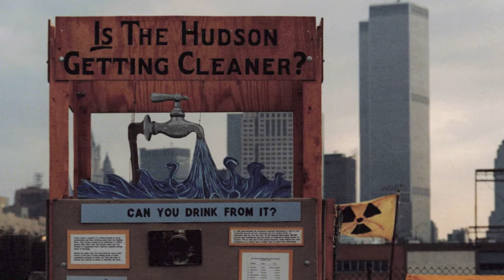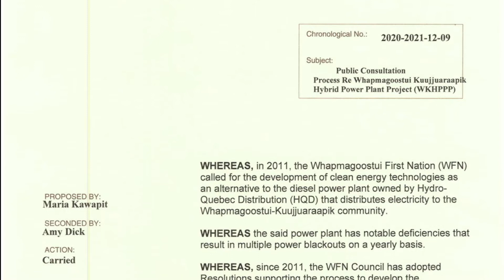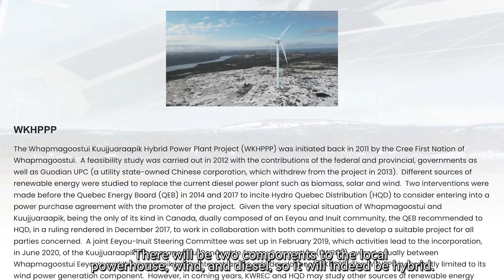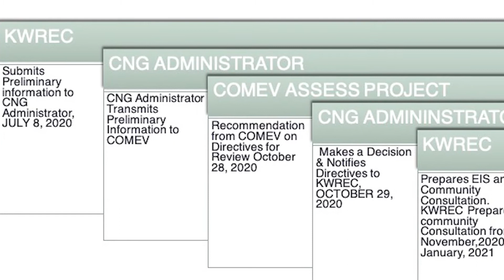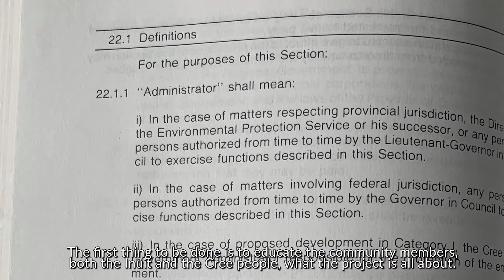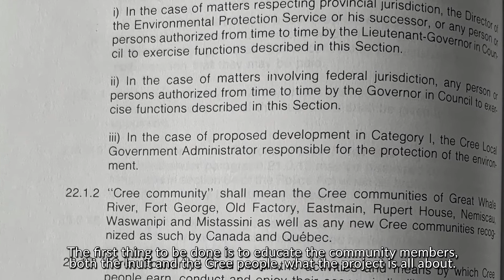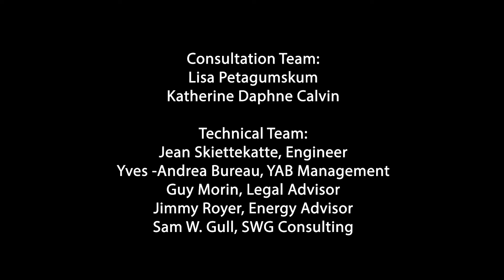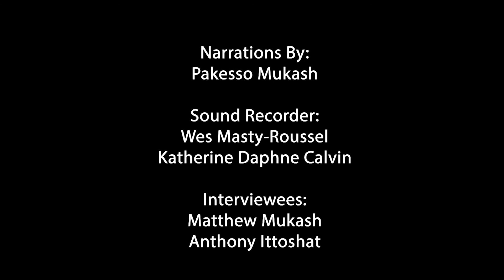Kuujjuaraapik-Whapmagoostui Renewable Energy Corporation - Wind Energy